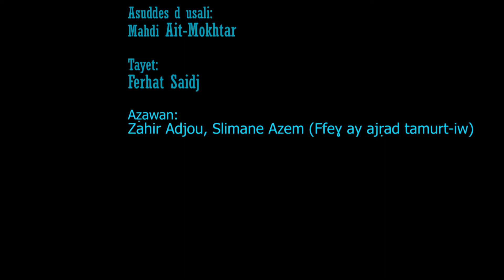Apprendre le kabyle - Ce n'est jamais trop tard - TADDART.TV